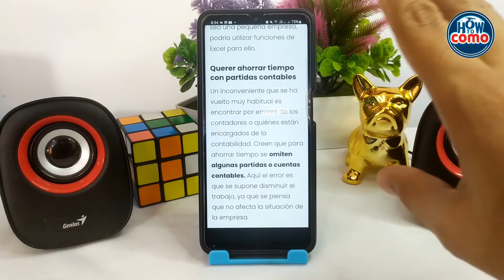Principales problemas de CONTABILIDAD en empresas - Causas y cómo resolverlos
En este video te mostramos principales problemas de CONTABILIDAD en empresas. En este canal encontrarás los mejores tutoriales. ¡No te lo pierdas!